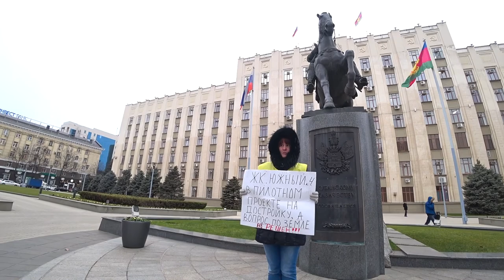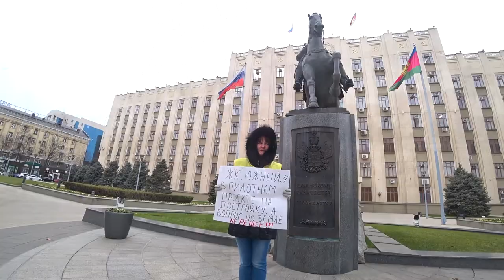Прогулка по городу Краснодару | Жизнь после переезда в Краснодар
Будьте внимательны при покупке жилья в новостройках.

Мы живём в Краснодарском крае.
Показываем и рассказываем о нашей жизни здесь.